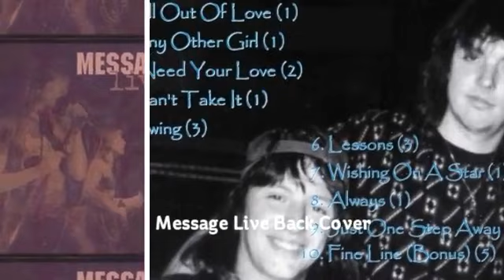MESSAGE - Just One Step Away - Dean Fasano on lead vocal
MESSAGE - Just One Step Away - this track is also on MESSAGE LIVE as a bonus track.  Dean Fasano (Vocals), Mark Allen Lanoue (Guitar), Chris Flowers (Drums), Mike "Sheer" Geer (Bass).  Guest Rob Karten (Keys). Recorded and mixed by Angelo Panetta (Panetta Studios Elmwood Park NJ).